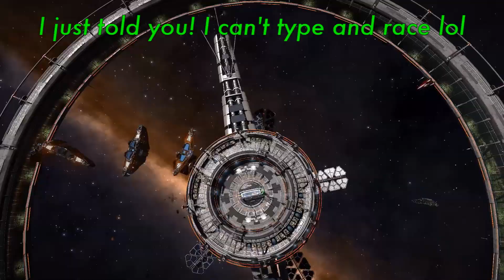Space Taxi (Ep 3) - Record Race | Elite: Dangerous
The boys are on the run from the Feds! They duck into a smugglers haven but have to complete a "suicide race" to stay.

HUGE thanks to all of the Candy Crew for helping us film the race and Astromiko for organizing the racers and doing the Behind the Scenes Live stream!

Also Big big thank you to Captain Hooch for helping us shoot the Saturn's Rings scene. Shooting it in the dark was the best idea!